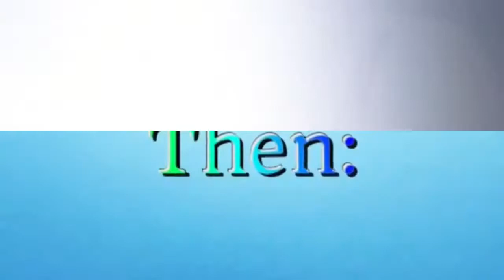My All NEW Intro! YOU HAVE TO WATCH THIS!